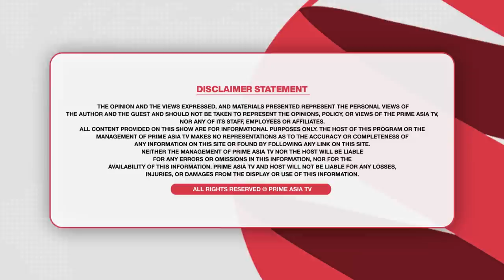(ਵਹਿਮ ਬਣ ਗਿਆ) ਰਾਜੇ ਕੋਲੋਂ ਕੁੜੀਆਂ ਬਚਾਉਣ ਦਾ ਤਰੀਕਾ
24 hours Local Punjabi Channel